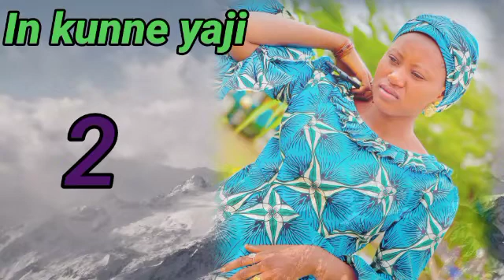In Kunne Yaji _part_2 ( Hausa_Novel_like_subscribe for more Videos)